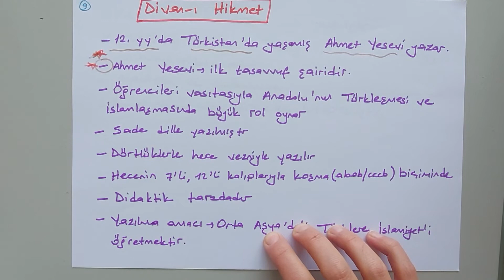HÜLYA HOCA İLE EDEBİYAT 10. SINIF 3. ÜNİTE (2.KONU) 🌟🌟🌟 GEÇİŞ DÖNEMİ TÜRK EDEBİYATI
HÜLYA HOCA İLE EDEBİYAT 10. SINIF 3. ÜNİTE 🌟🌟🌟 GEÇİŞ DÖNEMİ TÜRK EDEBİYATI